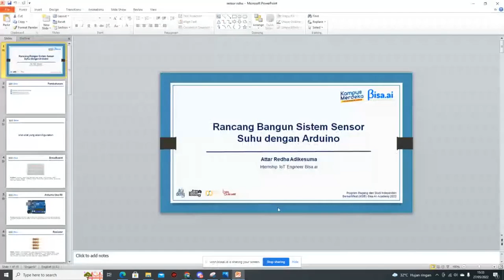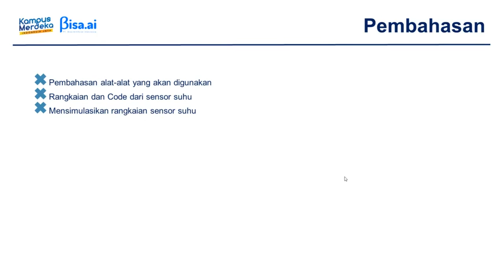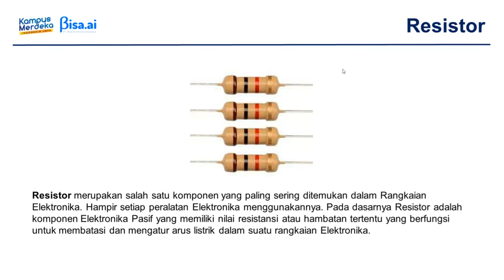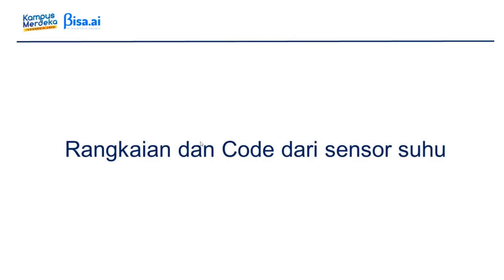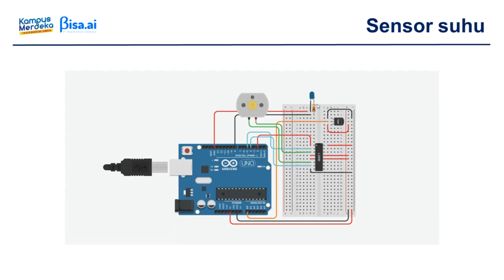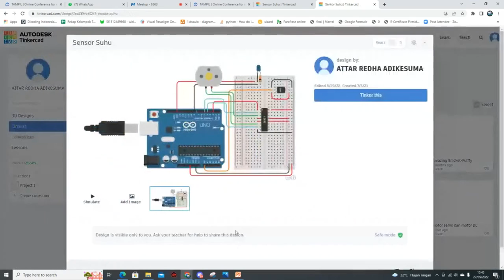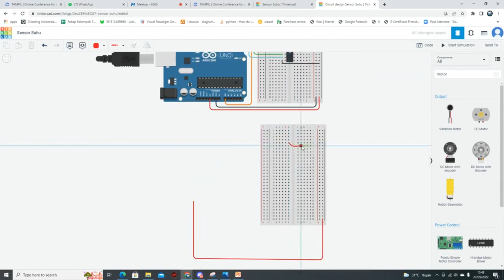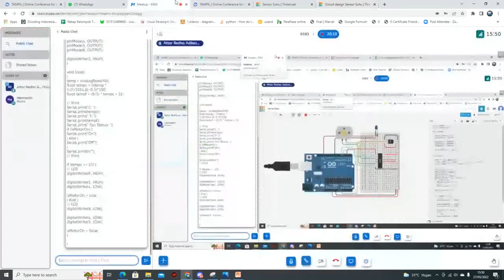Rancang Bangun Sistem Sensor Suhu dengan Arduino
Arduino UNO adalah sebuah board mikrokontroler yang didasarkan dengan ATmega328 (datasheet), Arduino UNO mempunyai 14 pin digital input / output (6 diantaranya dapat digunakan sebagai output PWM), 6 input analog, sebuah osilator Kristal 16 MHz, sebuah koneksi USB, sebuah power jack, sebuah ICSP header. pada webinar ini akan dibahas mengenai bagaimana Rancang Bangun Sistem Sensor Suhu dengan Arduino, dengan :

Narasumber :
Attar Redha Adikesuma
(Internship IoT Engineer Bisa.AI Academy)

Untuk Mengikuti Webinar Menarik Lainnya, Silahkan Follow Instagram : @bisa.tampil

Untuk Informasi Lainnya : @bisa.ai atau menghubungi nomor : 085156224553 (Ichsan)